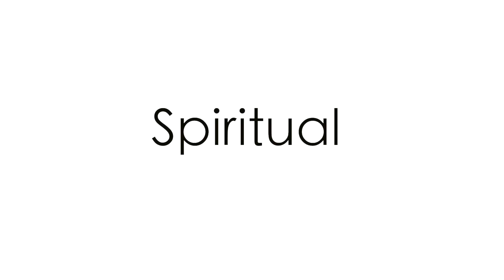2017 | LIFE LESSONS ft FAITH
It's that time of year guys when we get all reflective in life and in this video me and Faith reflect on the past year and talk about lessons learned in 2017 moving into 2018.